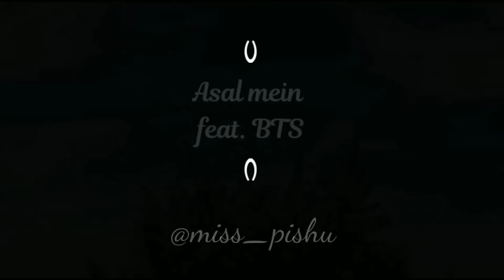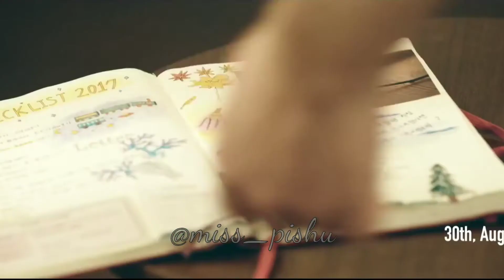Asal mein (feat. BTS) || BTS FMV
I've just edited this video.
Song : Asal mein
Artist : Darshan Raval